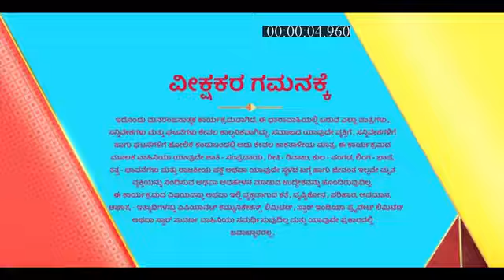Rukku_S1_E28_EPISODE_Reference_only.mp4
anti-piracy upload Rukku_S1_E28_EPISODE_Reference_only.mp4